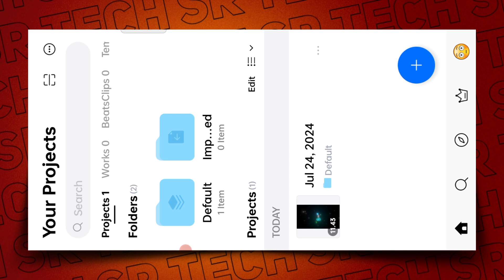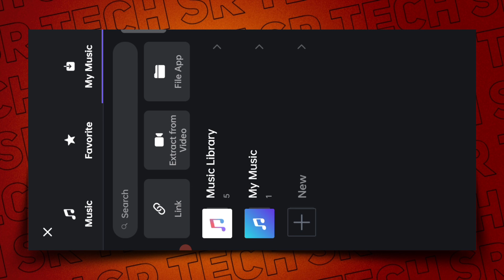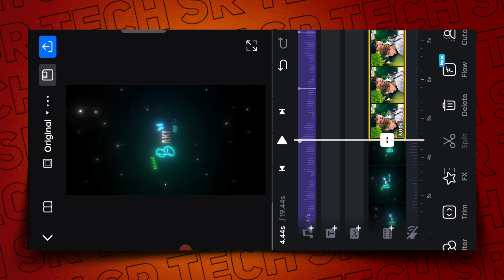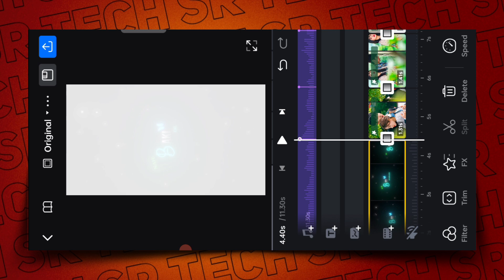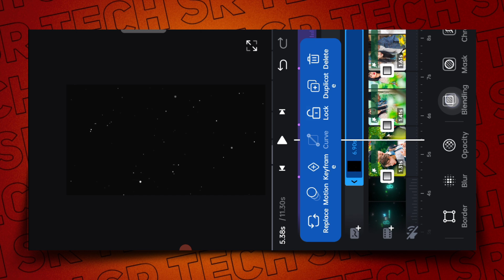⚡Instag Trending Style Love BGM Video Editing in Vn Video Editor Lyrical Video Editing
❏ All Materials —≽

Your Queries -
1) Santali WhatsApp Message Reels Tutorial
2) Hello De Instagram Reels Tutorial Santali Alight Motion
3) Hello De Santali Alight Motion Santali
4) Santali Tutorial  Video Kaise Banaye
5)  Message Ne Reel editing

Vn video editor status
Vn video editor translations
rain drop black screen effect status
rain drops black screen
rain drop black screen effect
vn video editor
video editor

SR Tech